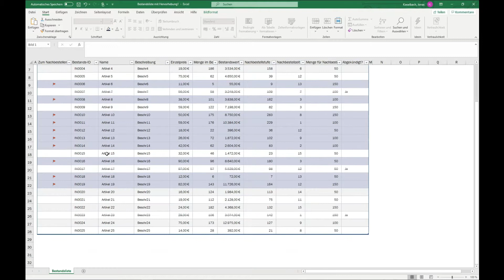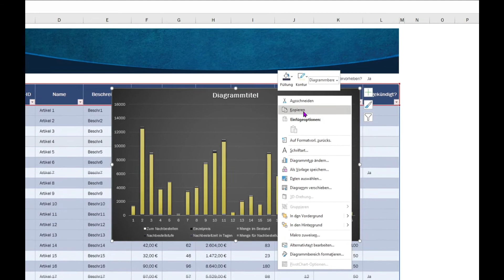EXCEL DIAGRAMM IDEEN - Automatisch aus Tabellen hochwertige Diagramme erstellen inkl Datenauswertung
KURZ ERKLÄRT Excel Spalten und Zeilen fixieren - große Tabellen übersichtlicher gestalten

🎉 In diesem Office Shot zeige ich euch wie ihr mit der Diagramm Funktion in Excel automatisch Tabellen auswerten und umwandeln könnt. Die Empfohlene Diagramme Funktion liest automatisch eure Tabellen aus und schlägt euch dafür passende und optisch hochwertige Diagramme vor.

Mein Equipment:
💡 Elgato Ringleuchte
🎙️ Elgato Wave 3 Microphon
📹 Nikon D5600
🎤 Kamera Microphone
📽️ Video Editing

Mein persönlicher Buchtipp für moderne Führungskräfte, Manager und alle die sich mit den Veränderungen der Geschäftswelt auseinander setzen!
📗 Leading Change
📕 Der Termin
📘 The New One Minute Manager
Amazon Audible Probe Abo jetzt testen